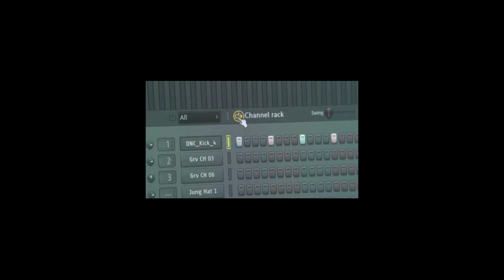RANDOM MEME COLLECTION 6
enjoy wacthing the videos